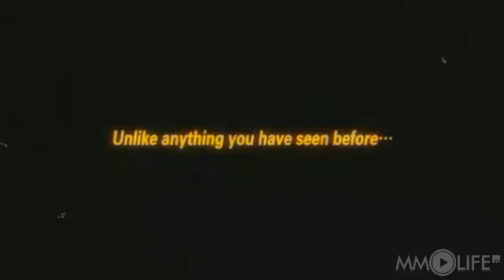Dragon Oath Trailer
Dragon Oath is a martial-arts themed MMORPG. The game features a unique pet system, a storyline, and many non-combat actions for players to perform.